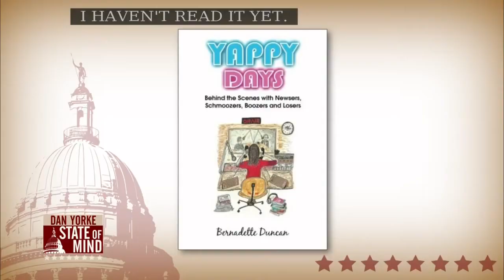1/6: Radio Producer to the Stars on State of Mind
Bernadette Duncan, radio producer and author of “Yappy Days,” reunited with Dan Yorke to discuss her work and encounters with Larry King, Lou Dobbs, Sally Jessy Raphael, and others.